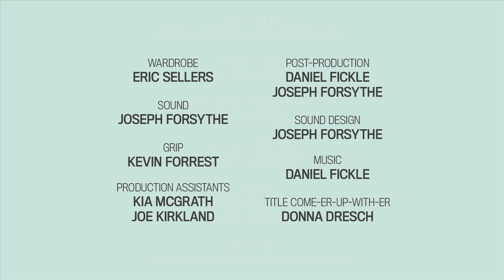FKR.TV Presents: Hundredaires - Ep. 1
HUNDREDAIRES Ep. 1 - After their roommate moves out, Kevin and Dale finally have the perfect space for their projects, but soon face the harsh reality that artisan butter and experimental electro aren't going to pay the bills.

Directed: Courtney Eck and Daniel Fickle
Produced by: Courtney Eck and James Strayer
DP: Reijean Herringlake
AD: James Strayer

Starring:
Emerson Lyon
Matt Voisine
Julie the Cat

Written by: Courtney Eck and Sean McGrath
Art Director: Eric Sellers
Wardrobe: Eric Sellers
Sound: Joseph Forsythe
Grip: Kevin Forrest
PA: Kia McGrath and Joe Kirkland
Post Production: Joseph Forsythe
Sound Design: Joseph Forsythe
Artwork: Lora Fosberg, Kelli Rule, Aaron Robert Miller
Agency: Option Model and Media

Special Thanks to:

Syd Butler
Lora Fosberg
Sky Crawford
Kelli Rule
Todd Prior
David Fletcher
Dennis Troutman
Portland Homestead Supply Co.
Sauvie Island Goat Rental

Two Penguins @TwoPenguins
Daniel Fickle @danfickle
Courtney Eck @ccmotorcycle